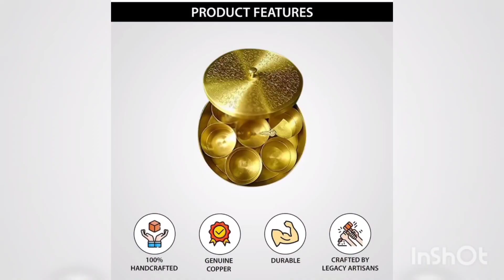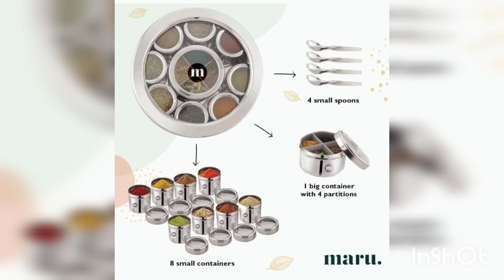Masala Dabba Spice box | kitchen organiser | Amezing deals with Amazon